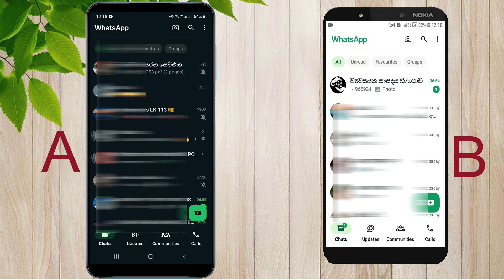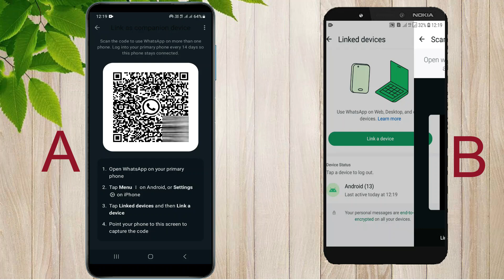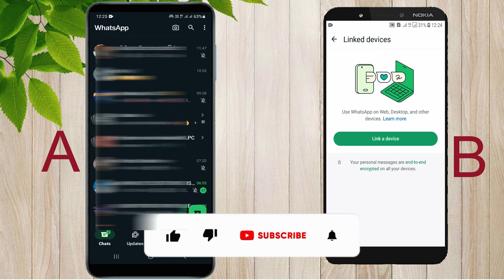Whatsapp Link as Companion Device || Whatsapp hack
පහල තියෙන Link වලින් ගිහිල්ලා අනෙක් විඩියෝ බලන්න.

BOC B app Money transfer || BOC b app | BOC B APP Sinhala || Bank of Ceylon || Mobile banking

How to use Chat GPT on mobile phone 2024 in Sinhala | Phone එකේ කෘතීම බුද්ධියෙන් වැඩ ගමු.

WhatsApp Link as Companion Device || WhatsApp New Update || WhatsApp two account in one phone.

How To Linked Devices in Whatsapp Sinhala, Whatsapp Link as Companion Device New Update, whatsapp linked devices Sinhala, whatsapp linked devices problem Sinhala, one whatsapp account on two devices Sinhala, whatsapp multiple accounts, whatsapp multiple devices same number, link my whatsapp to another phone, WhatsApp tips and tricks Sinhala, WhatsApp settings Sinhala, whatsapp qr code scan Sinhala, Link as Companion Device, How to use the same WhatsApp account on two phones, whatsapp hack